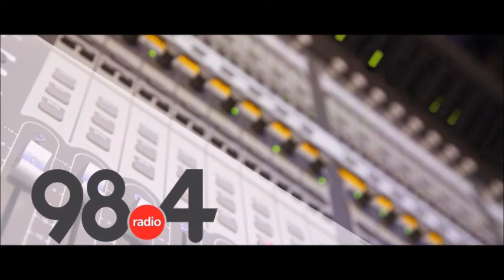Μεσημβρινό Δελτίο Ειδήσεων 27/ 12 /2021